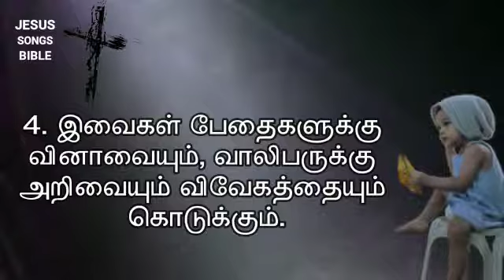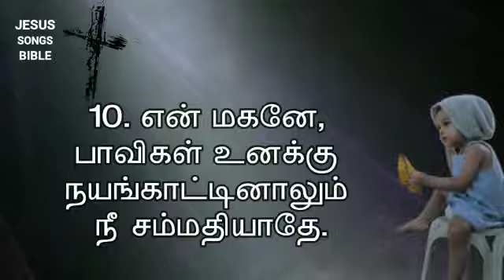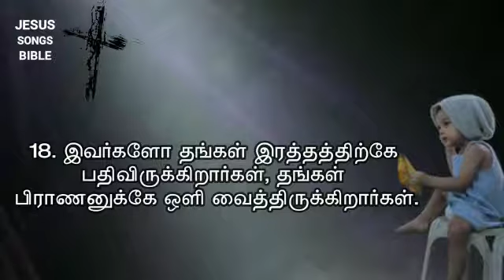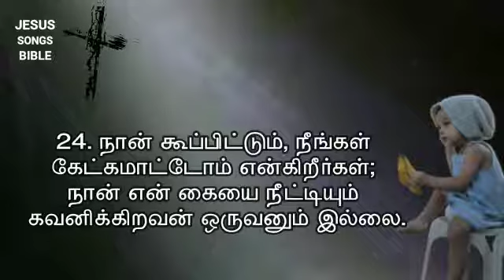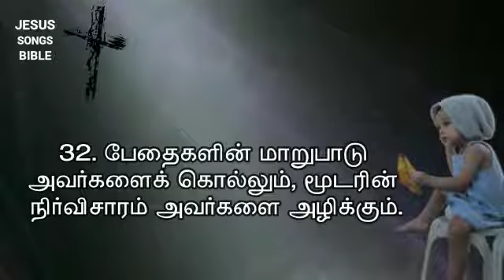Proverbs 1 Tamil audio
Video from Mission For The Blind